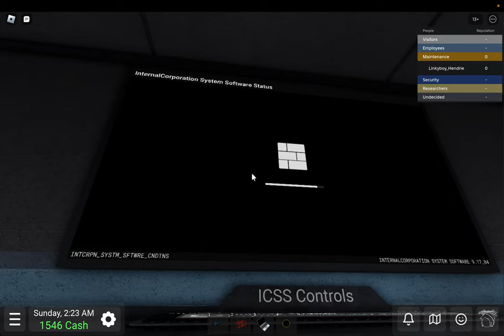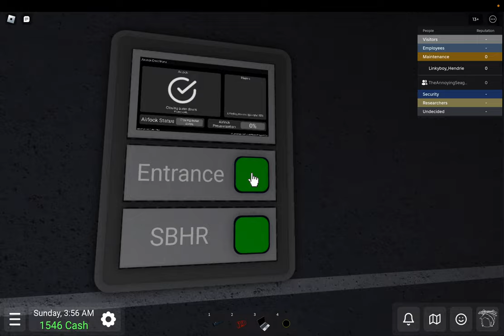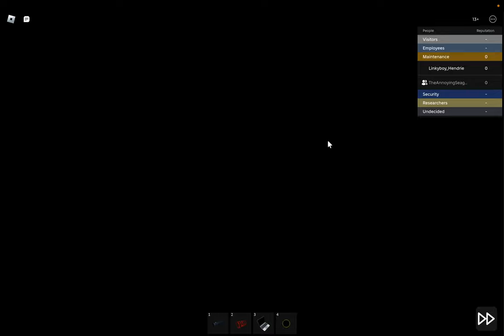ICSCS Full start-up walk-through (4K)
There are no channel members yet
Chapters:
0:00 Going to servers (Sub-level 3)
0:25 Starting up the servers
1:50 Going to reactor chamber (Sub-level 6)
3:10 Getting SBHR Containers and entering chamber
3:54 Inserting SBHR Containers
4:28 Exiting chamber
5:06 Going to control room (Sub-level 2)
7:09 Depressurising chamber
8:29 SBHR start up